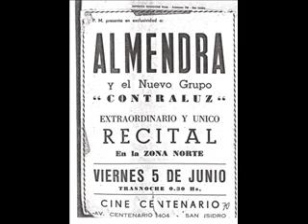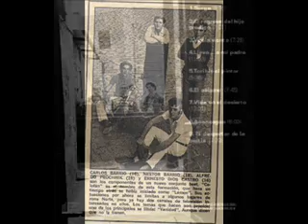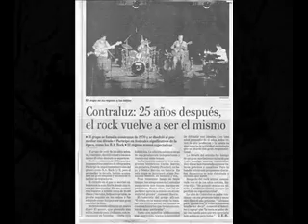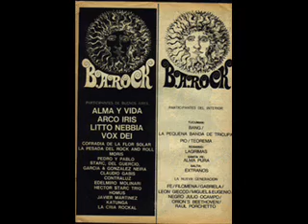CONTRALUZ - Sin Trabajo / w.lyrics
CONTRALUZ was born as a rock group at the end of the '60. In their first stage (Carlos Barrio in guitar, Néstor Barrio in drums, Freddy Prochnik in bass and Alejndro Barzi in flute and voice) their style can be seen, with certain influence of the English group JETHRO TULL. But at the beginning of the '70 they started to show a more personal style, marked by their search of fusion of rock with national musical roots, incorporating folklore rhythm. The carnavalito and other autochthonous sounds appear once and again in the creations of the group.

Their first LP: "Americanos" appeared in 1973. "Indios sin Prisión" and "La Sarna del Viento" were their promotion tracks and with Alvaro Cañada in voice, the group consolidated their own style. Without any doubt the sound of CONTRALUZ was unique between the groups of the moment, because they included our musical and folklore roots  without neglecting their fidelity to rock -, careful lyrics, with a high social compromise, a very precise base rhythmic base and the powerful voice of Alvaro, unprecedented until that moment in the national rock.
Grabado en Buenos Aires 1973

Members :
Carlos Barrio  Guitarras
Alejandro Barzi  Flautas y piano
Freddy Prochnik  Bajo
Alvaro Cañada  Voz
Néstor Barrio - Batería

Lyrics :
Abrir la puerta, prepararse, abrir el día abrir el diario,
salir despacio, resbalando por la calle hasta Retiro
casi creo que voy de casa por Callao
gastando el suelo,  de sol a sol.
Arremangarse, saco al hombro y
cuidado con enojarse.
Hace ya tiempo que cambié
mi orgullo por un desayuno.
Caminar y sudar abran ya, voy a entrar
sin golpear.